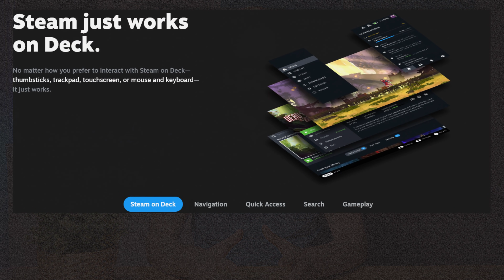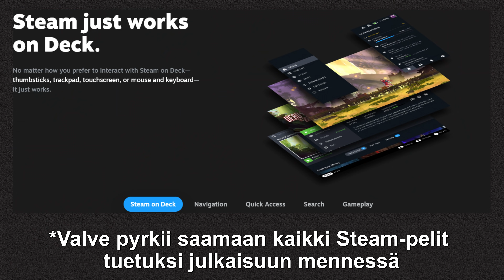STEAM DECK - KÄSIKONSOLI TIETOKONEPELEILLE! (Ominaisuudet, hinta ja ensifiilikset)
Valve julkaisi muutama päivä sitten ennakkotilattavaksi uuden Steam Deck käsikonsolin, joka tarjoaa hintaan nähden varsin vakuuttavia speksejä ja ominaisuuksia. Käydään tällä videolla läpi Steam Deckin ominaisuudet, suorituskyky, hinta sekä tietenkin ensifiilikset julkaisussa saatavilla olevien tietojen pohjalta.

Steam Deck sisältää AMD:n APU-prosessorin, jossa on sisällä prosessori sekä näytönohjain. Sen on suunnitelleet AMD ja Valve yhdessä. Steam Deck sisältää myös 16 gigatavua jaettua muistia valtavalla muistikaistalla, kolme eri kokoista tallennustilavaihtoehtoa ja seitsemän tuuman näytön. Näillä ominaisuuksilla Steam Deck on varmasti erityisesti hintaan nähden mainio laite!

AIKAKOODIT:
0:00 Intro
0:46 Ominaisuudet ja hinta
5:44 Ohjaimet
6:48 Ensivaikutelmat
9:48 Outro

Musiikki:
Mumbai - Ooyy